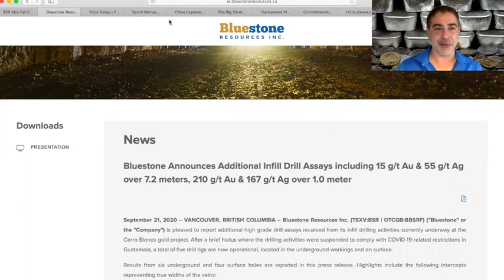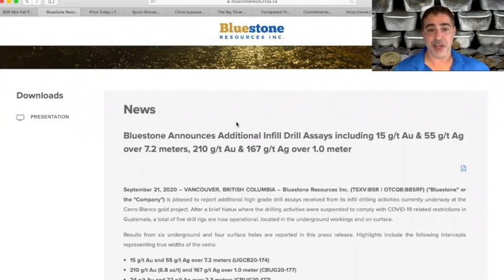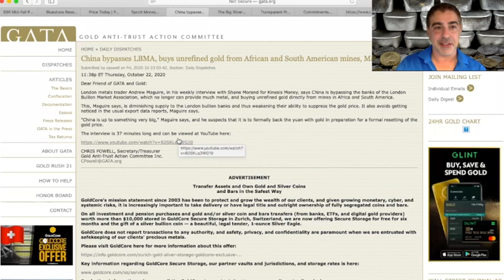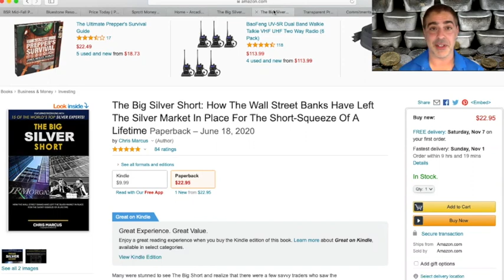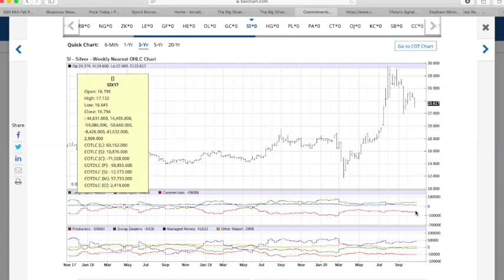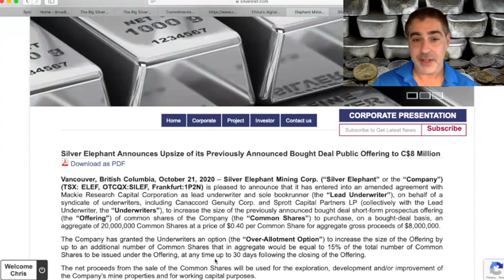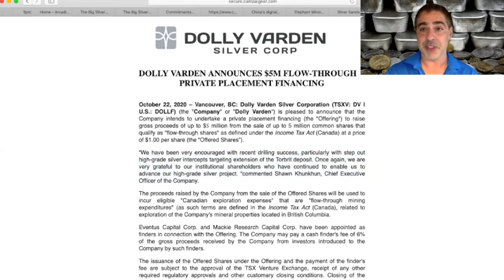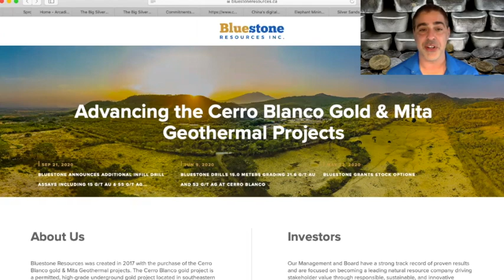Eric Sprott Is Convinced A Silver Shortage Is Coming...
EricSprott is one of the biggest investors in the preciousmetals sector, and he has better access to fund flows than just about anyone out there.

Which makes it interesting to hear how he keeps talking about how he sees a silvershortage coming.

To find out why, click to watch the video now!